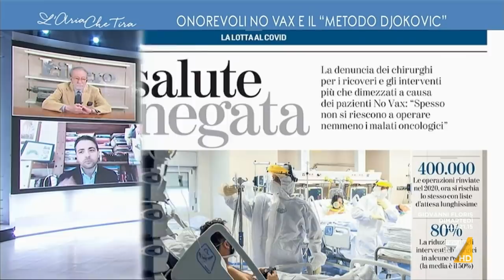Scontro tra Myrta Merlino e Pino Cabras: "Il green pass è come le cinture di sicurezza, lei è ...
Pino Cabras (Alternativa): "Che c'entra Djokovic? Non c'è nessun Paese in Europa che adotti un green pass paragonabile a quello italiano. Sei milioni e mezzo di italiani sono segregati nelle isole, è un caso unico in Europa e nel mondo".